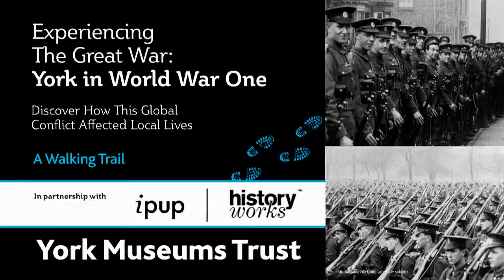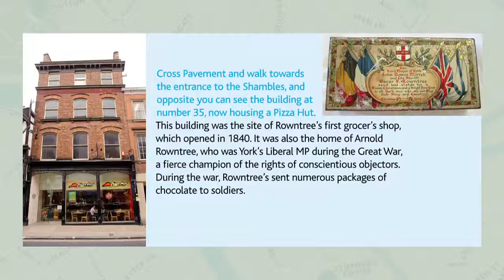8. Experiencing The Great War: Confectionery & Hospitality: The Rowntree's Story